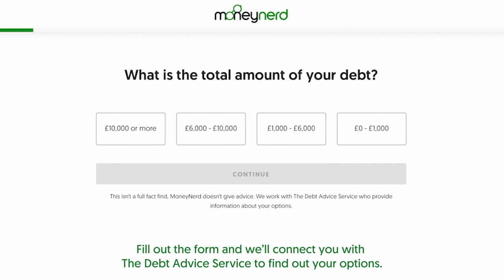How to Deal with PRA Group Debt Collection